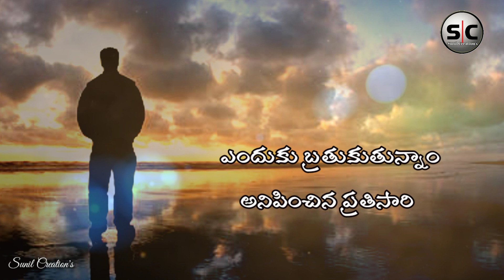life inspirational whatsapp status in telugu //Sunil Creation's